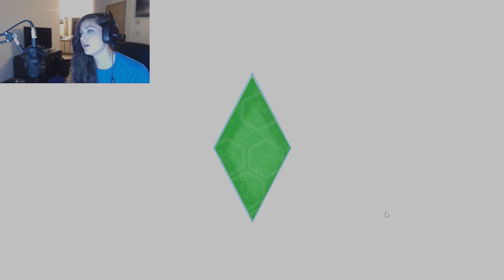Sims of Our Lives (Episode 10 "Full House")